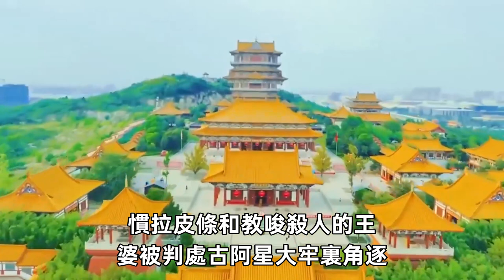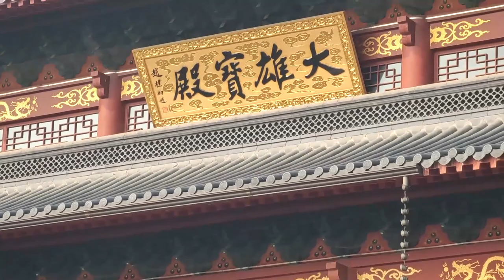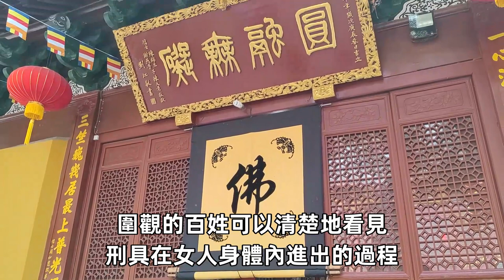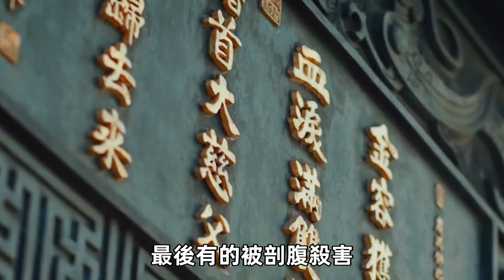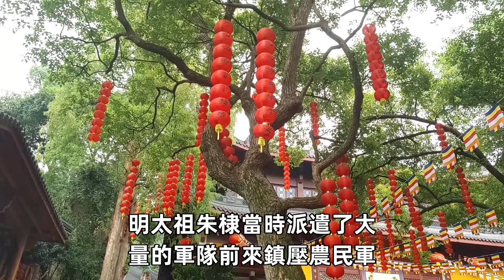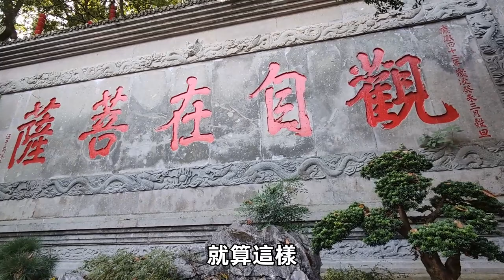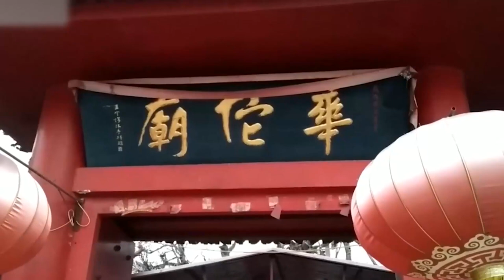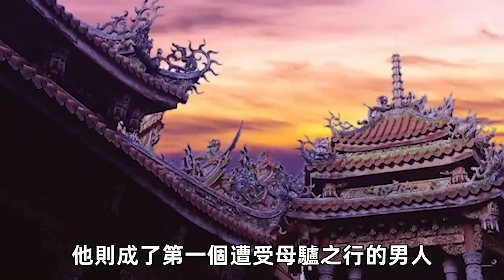古代最變態女子刑罰！侮辱性極強！插入女子下體！